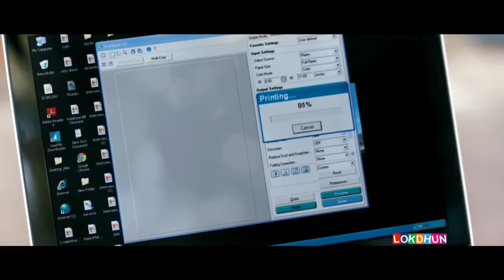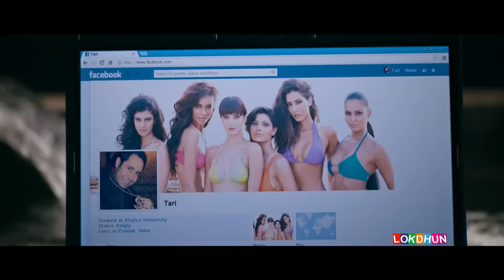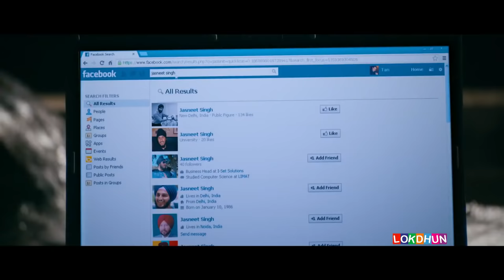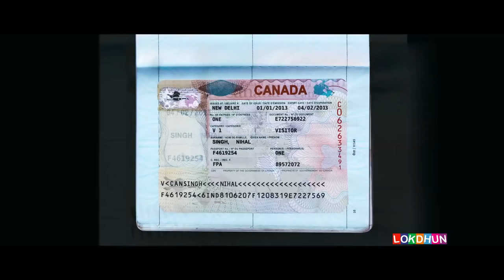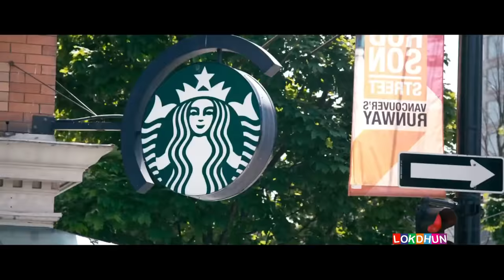Singh vs Kaur